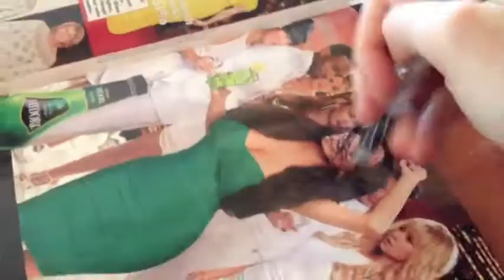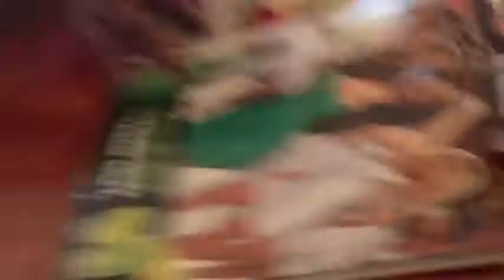THAT'S SO GAY VEN! Hang With Shane Day 98 YouTube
Old Shane Dawson video re-uploaded